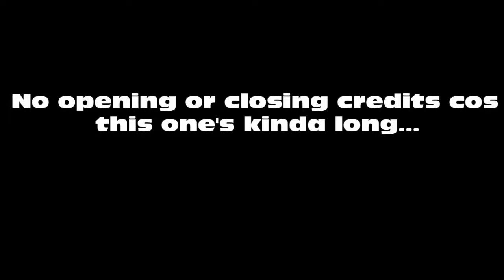Nomads of the Rainforest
Wahhh long video sorry!

Turns out it was from the PBS Series called Nova...It might even be on Youtube?

At least 2 videos a weeeek! 😃